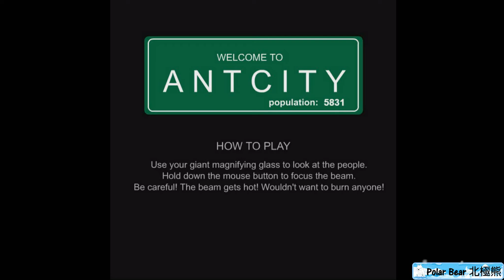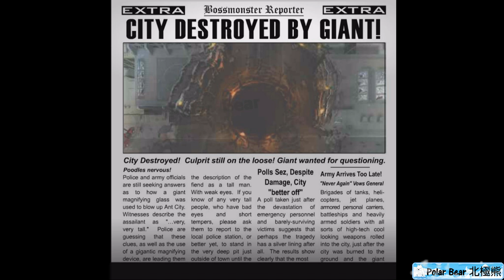Ant City Gameplay (Flash Game)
✶如果你想在電腦上玩遊戲，請下載FlashPlayer和遊戲。
✶If you want to play games on your computer, please download FlashPlayer and games.

如果你想用放大鏡扮演上帝，現在是你的機會。 你唯一的選擇就是對這座人類城市毫不留情。 在一切變得太熱而無法處理之前，您可以像螞蟻一樣煎炸多少人？

遊戲攻略：以滑鼠操作進行遊戲。
發佈影片：2022年2月1日
評分：7.5／10
人氣：7.5／10

Game description:
If you want to play God with a magnifying glass, now is your chance. Your only choice is to be merciless with this human city. How many people can you fry like ants before it all gets too hot to handle?

Controls: Use mouse
Release Video: February 1 2022
Rating: 7.5／10
Popular: 7.5／10